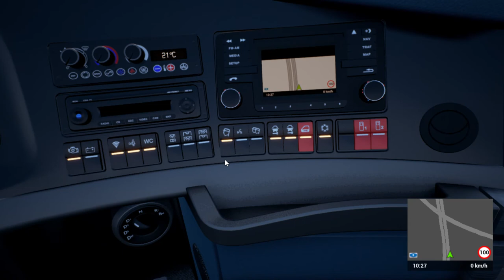Fernbus Simulator - Drive around - Amazing realism simulation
My Laptop specs:

CPU: i7 9750H, 9th Generation
GPU: RTX 2060, 6 Gb
RAM: 16 GB
Internal Storage: 256 GB SSD +  2 TB HDD

In this video,  i will drive the Neoplan skyliner from Stuttgart to a nearby city, with 17 passengers on board.
I will be commenting my trip to explain how fernbus coach simulator works.

Share your feedback in comments section